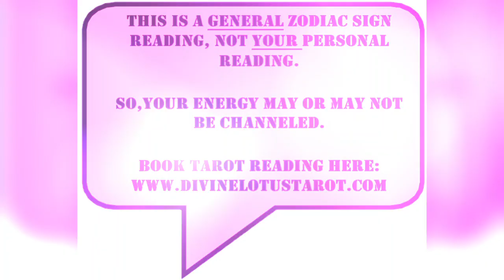🔮🔮🔮Guess Who Secretly Wants To Be YOU???🔮🔮🔮